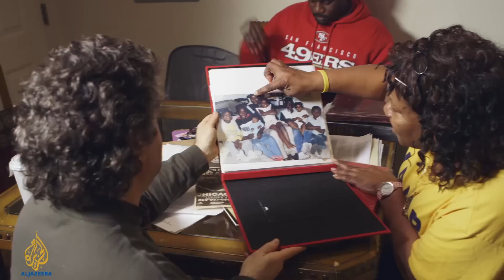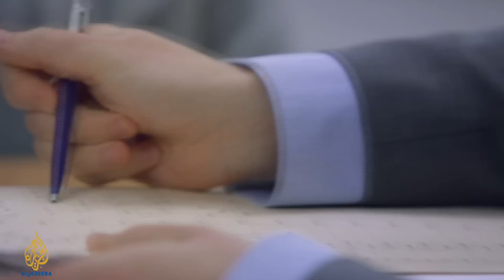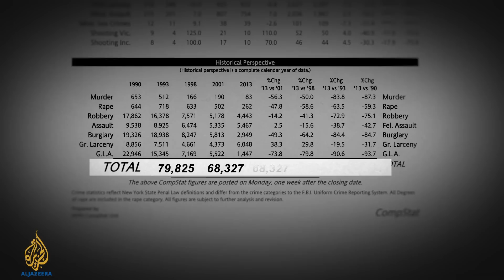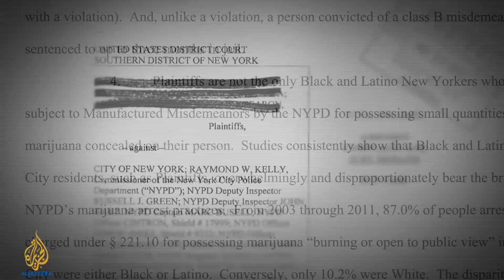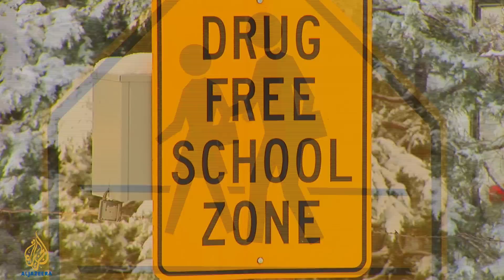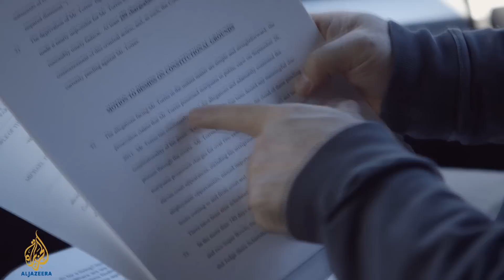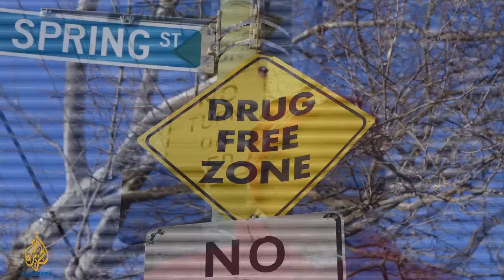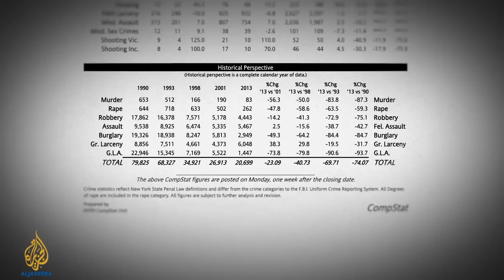The System - Geography of Punishment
Are proactive policing strategies like "stop-and-frisk" working?